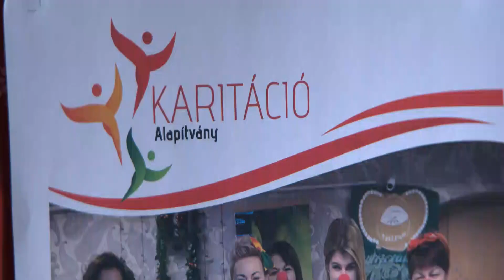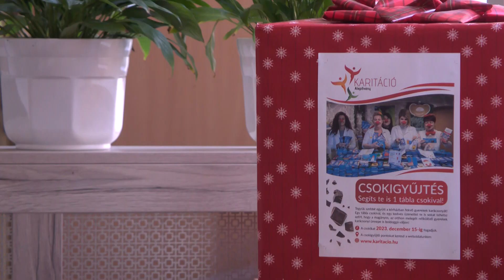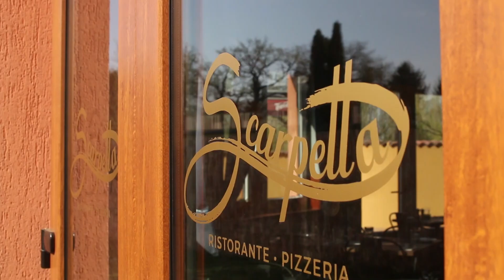HÍRADÓ - 2023. november 28. kedd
- KEVI Petőfi Sándor Általános Iskolája idén is csatlakozott a Karitáció Alapítvány csokigyűjtési akciójához
- Megtartotta az év utolsó jazzklubját a Szürke Verebek Jazz Bandája
- Óriási sikert aratott a Csárdáskirálynő című operett a művelődési központban
- Kiskőrösi KSK U18-as csapata a kalocsai Gézengúz UKC gárdájával mérkőzött meg